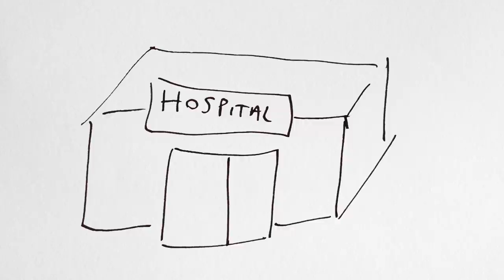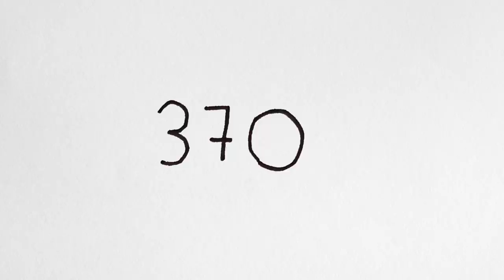El Otro dia 27 Dedo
Gracias a quienes aportaron!

Libro de chistes Lo que es, es lo que hay